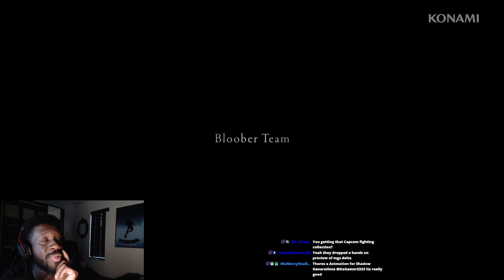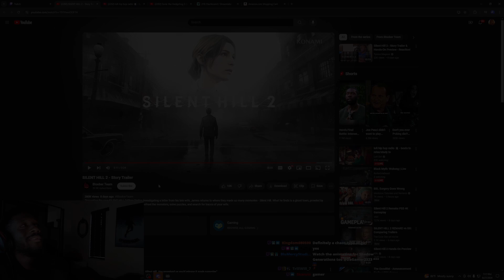TheGamer2323 reacts to Silent Hill 2 | Story Trailer